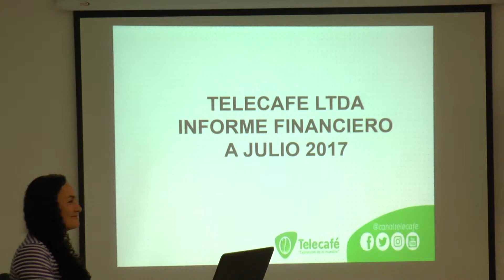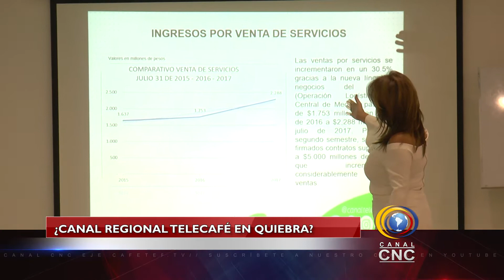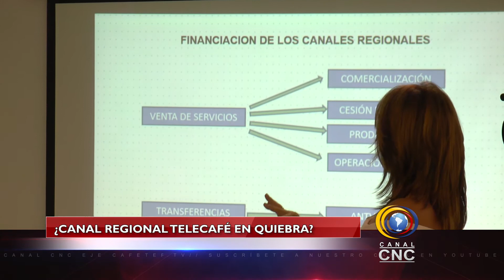GERENTE DE TELECAFÈ RESPONDIÒ CUESTIONAMIENTOS DE LOS DIPUTADOS.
ANTE LOS MÚLTIPLES SEÑALAMIENTOS Y CRÌTICAS  REALIZADAS POR ALGUNOS DIPUTADOS SOBRE LA SITACIÒN FINANCIERA DEL CANAL DE TELEVISION TELECAFÈ, LA GERENTE DE LA ENTIDAD GLORIA BEATRIZ GIRALDO SALIÒ AL PASO DE LA SITUACIÓN EN UNA RUEDA DE PRENSA REALIZADA ESTE MARTES.